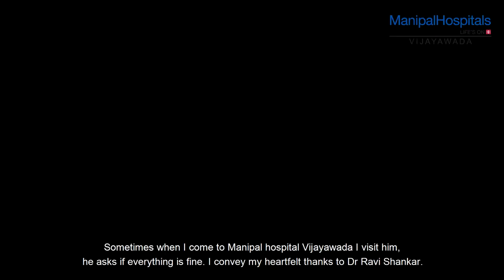Mr. Krishna Nayak | Dr. Ravi Sankar Ganji | Urology Surgery | Manipal Hospitals India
Mr. Krishna Nayak underwent a successful surgery at Manipal Hospitals Vijayawada, after being diagnosed with a condition affecting the urinary system. He expresses his gratitude to the team of doctors led by Dr. Ravi Sankar Ganji, Consultant - Urologist, Andrologist and Kidney Transplant Surgeon, who performed his treatment. Watch the video to know more!